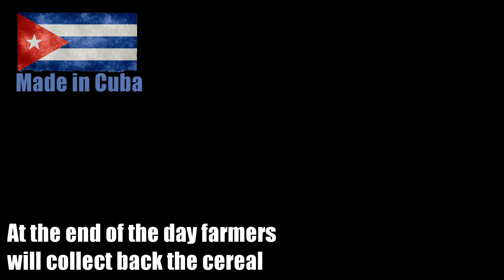DRYING RICE on the road in CUBA. Great proof of Cuban inventiveness despite the US embargo.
Watch this trick where Cubans use the hot tarmac of a road to dry rice. They will spread the cereal on several kms on a regional road. Heat absorbed by the tarmac will naturally dry the cereal. Cars riding on the road will only use the line available.
A great invention to elude the brutal embargo that the US is imposing on the island which prevents importing the necessary machinery to perform proper farming activities.